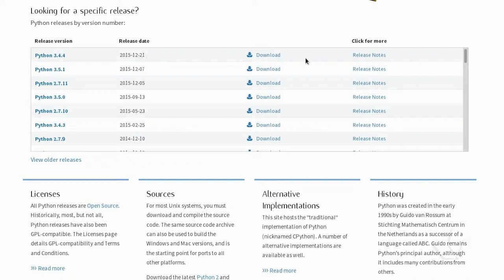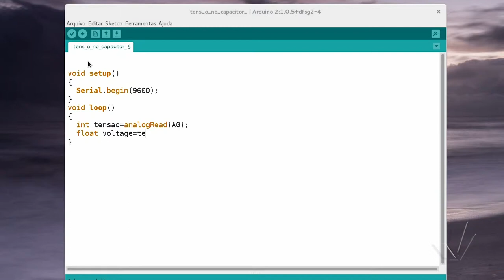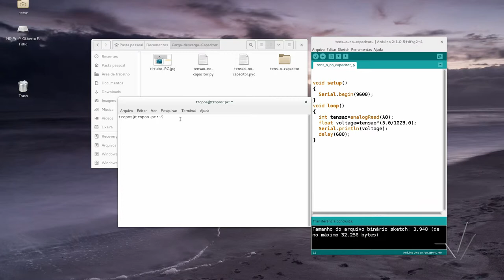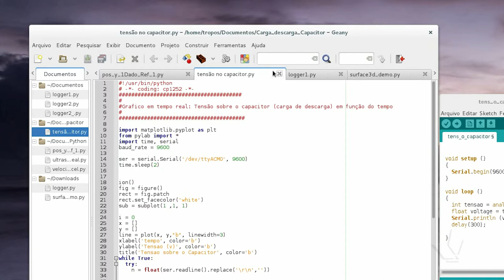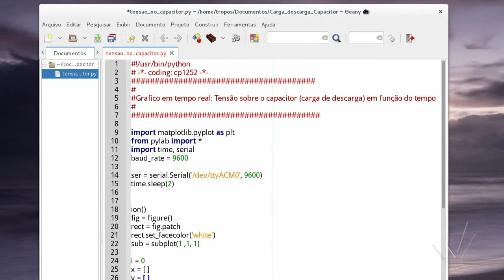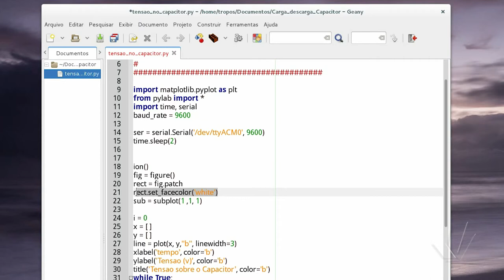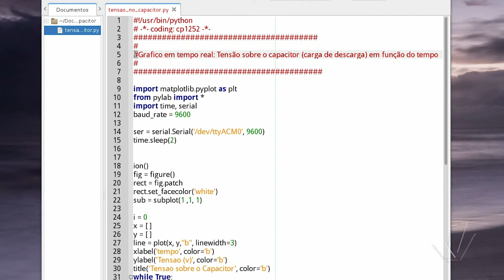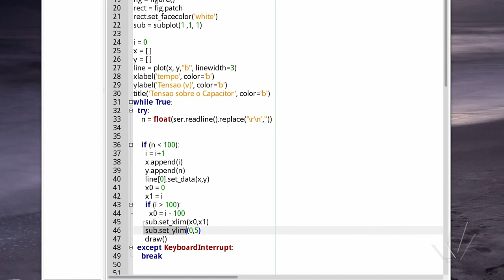Laboratório Didático de Física - Comunicação entre Arduino e Python - I